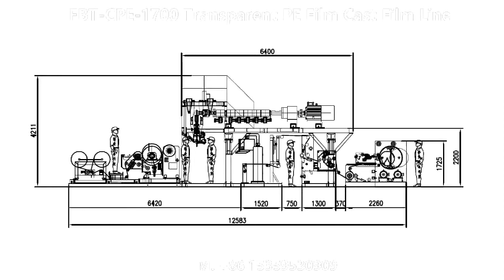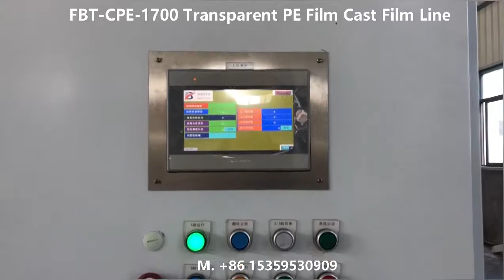CPP CPE Transparent Film Cast Film Line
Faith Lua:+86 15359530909